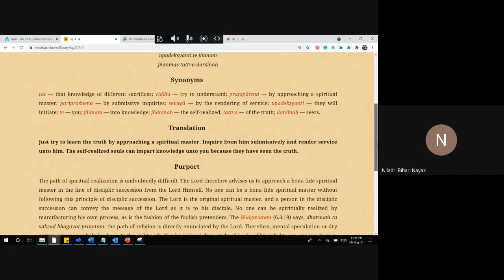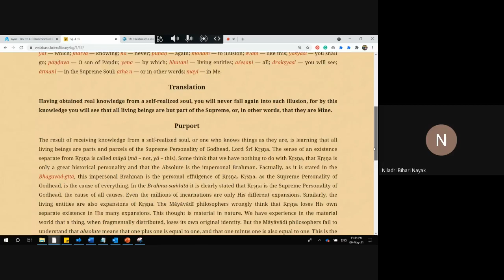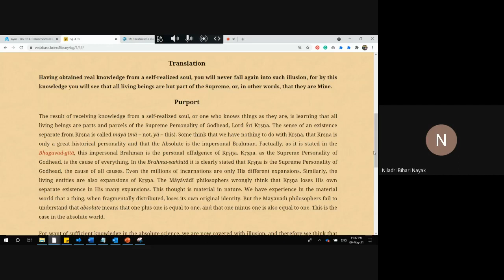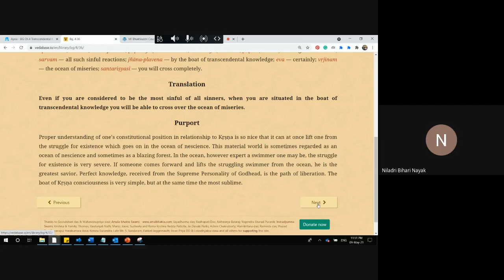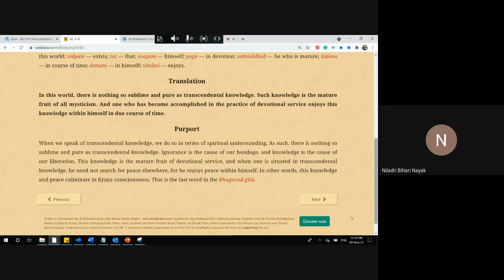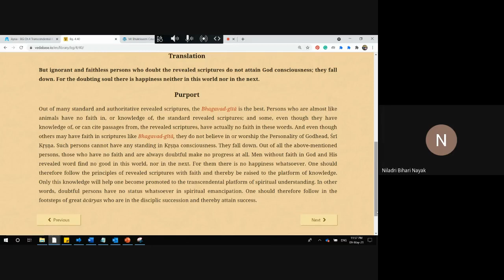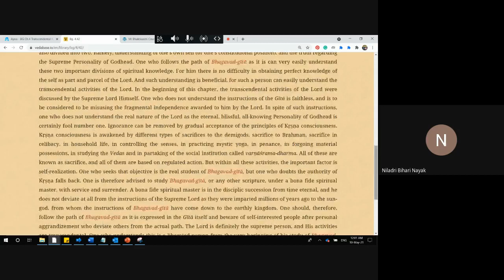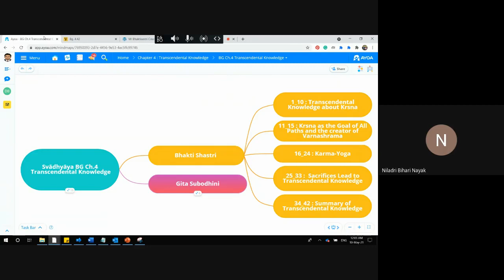04e. Bhagavad Gita Chapter 4 BG 04.34_04.42